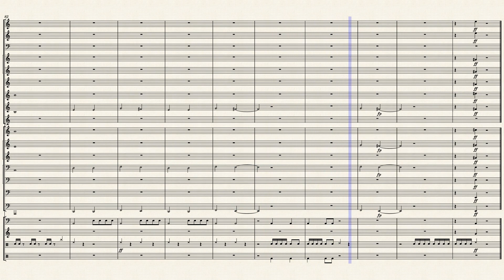The Final Raid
This song is supposed to be about 2 strong nations/teams going to way symbolicly.